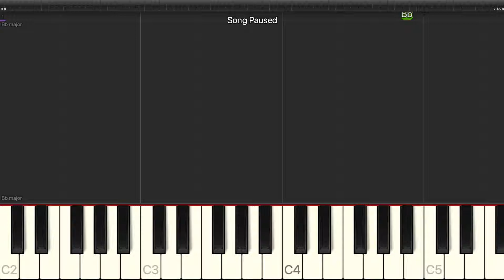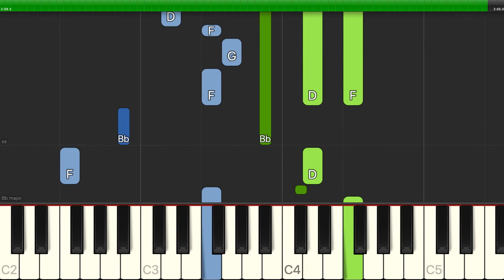Don S. McCrossan - On The Jericho Road - Piano Cover Tutorials - Backing Track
Learn how to play Don S. McCrossan - On The Jericho Road - Piano Cover Tutorials - Backing Track